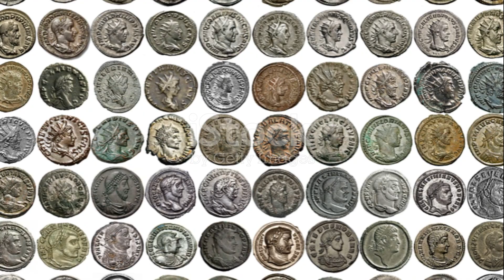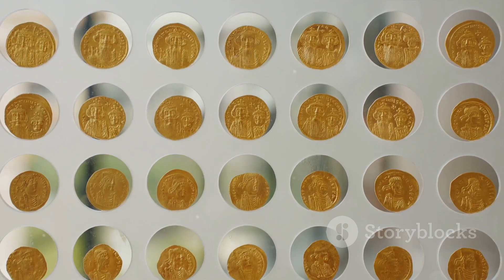🏛️24:Roman Emperors Series: Emperor Alexander Severus (222-235 CE) | Roman History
Dive into the fascinating history of Emperor Alexander Severus, the young ruler who ascended to the Roman throne at the age of 13. From his family background to the challenges he faced on the military frontiers, this video provides a comprehensive overview of Alexander Severus' reign during a critical period in Roman history.

👑 Key Points:
Family Roots and Dynastic Connections
Accession to the Throne at 13
Policies for Peace and Stability
Military Campaigns: East vs. West
Administrative Reforms and Philosophical Interests
The Tragic Assassination in 235 CE
Legacy and the Transition Period
📖 Sources:
"Historia Augusta" and Roman Historical Accounts

🔍 Timestamps:
00:00 The Enigma of Alexander Severus
01:59 Ascend to the Throne
04:15 Reign of Alexander Severus
07:12 The Fall of Alexander Severus
09:07 Reflections on Alexander Severus